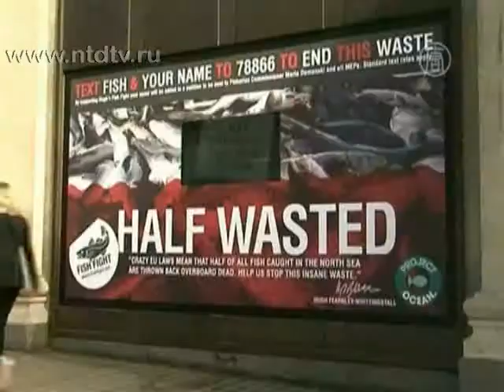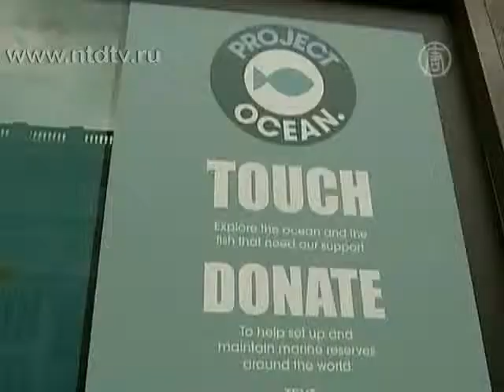Универмаг в Лондоне заботится о спасении рыб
) В Лондоне один из ведущих универмагов мира Селфриджиз начал проводить свою новую маркетинговую кампанию «Проект Океан». Она посвящена проблемам охраны окружающей среды.